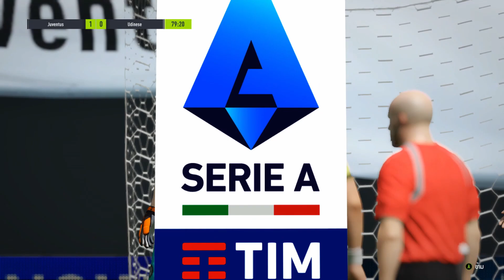FIFA Online 4 [ Serie A TIM ] EP.6 ยูเวนตุส พบ อูดีเนเซ